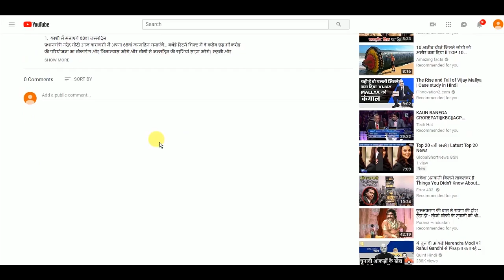क्या Amitabh Bachchan "बच्चन" हैं या "Nehru" ?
बॉलीवुड के महानायक अमिताभ बच्चन को कौन नहीं जानता है। यहां तक उनकी प्रमुख व्यक्तिगत बातें, बॉलीवुड से रिश्ते और उनका योगदान सब हमारे सामने शीशे की तरह साफ़ है।  अमिताभ बच्चन के  गाँधी परिवार से शुरुआती वक़्त में काफी अच्छे
सम्बन्ध जिसका प्रमुख कारण हैं उनके राजीव गाँधी से गहरी दोस्ती जो जगजाहिर भी थी। लेकिन इस दोस्ती के अलावा के एक ऐसा तथ्य है जो अगर एक बार सोचा भी जाये कि सच हो तो आपको हैरान करके रख देगा।  शोधकर्ताओं के मुताबिक ये बात सामने आयी है कि  सदी के महानायक अमिताभ बच्चन के पिता दरअसल हरिवंश राय  बच्चन नहीं बल्कि देश के पहले प्रधानमन्त्री जवाहरलाल नेहरू हैं।  सुनने में अटपटा लगा हो लेकिन जो शोध हुआ उससे ये बहार आया है कि नेहरू जी का बच्चन साहब की माँ तेजी बच्चन से प्रेम प्रसंग था जिसके चलते अमिताभ बच्चन उनकी निशानी के तौर पर जन्मे थे।